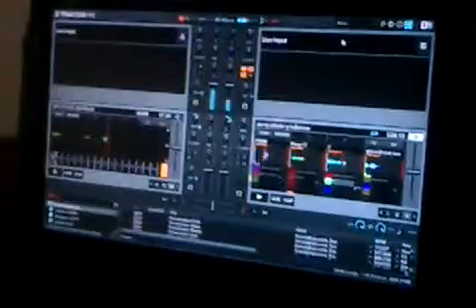la poderosa matacaca 2013